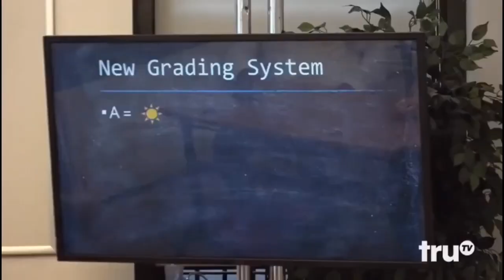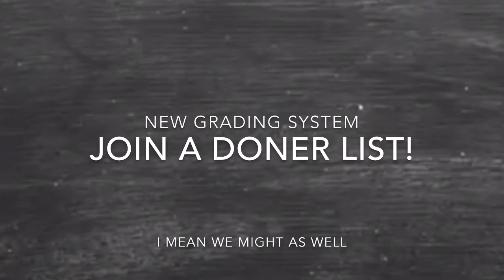YTP - Impractical Meme Lords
Oh, you thought that they’d actually put “good memes” in here huh?

Looks like you’re tonights big loser.

Jk. Hopefully you enjoy the video :)